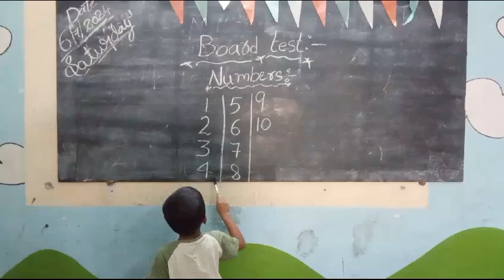FHS 🌟 LKG BOARD TEST (4)